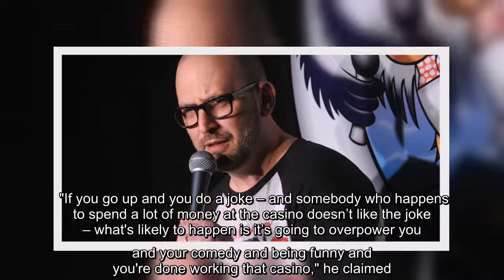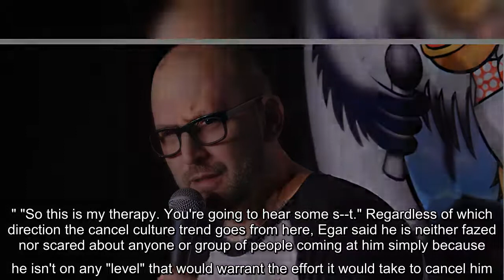Shuli Egar worked under the shock jock for 15 years before leaving to launch his own podcast, The S